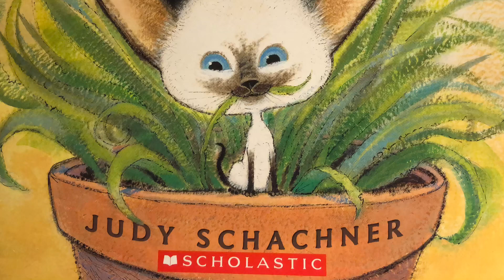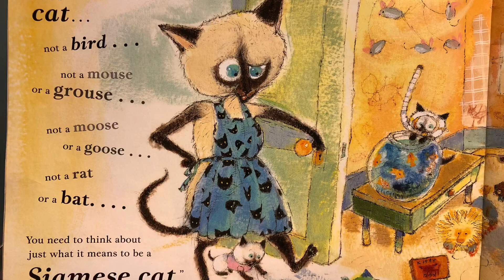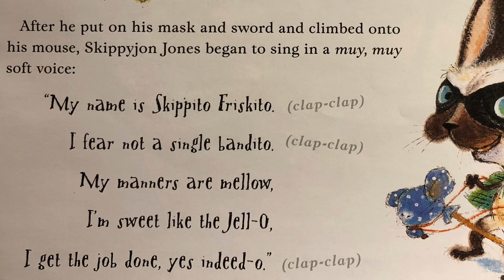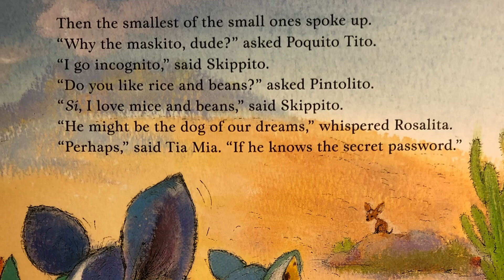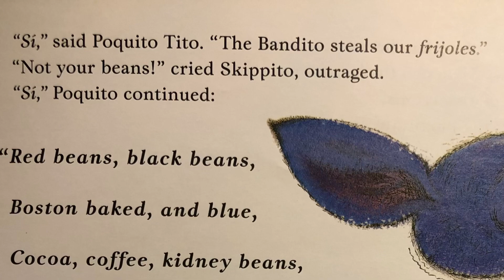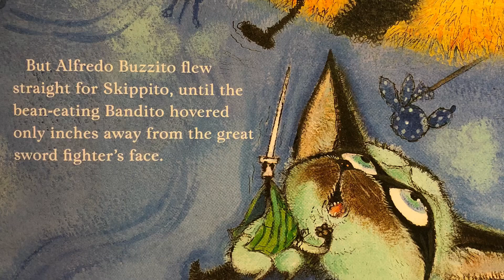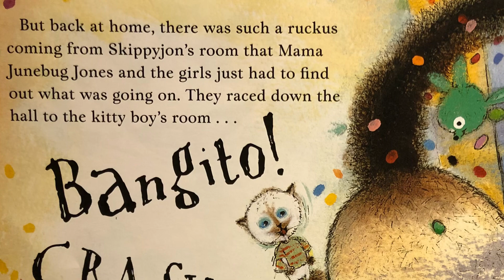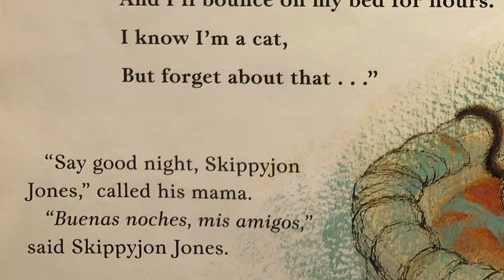Skippyjon Jones - Read Aloud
Written & Illustrated by Judy Schachner